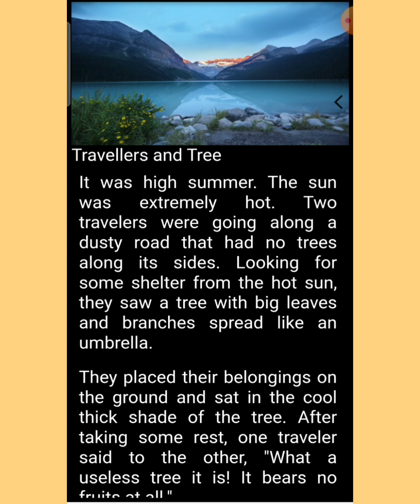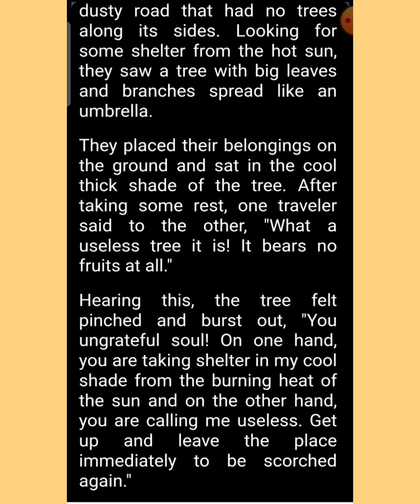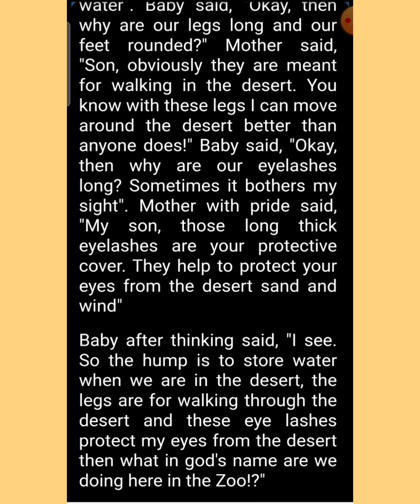TRAVELLERS AND TREE ||BABY CAMEL 🐫 AND MOTHER 👩 ||SHORT STORY